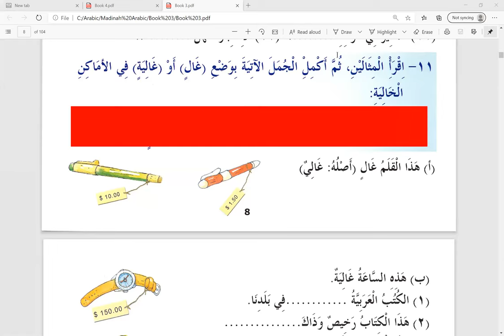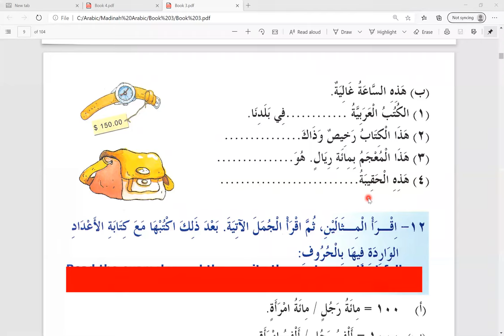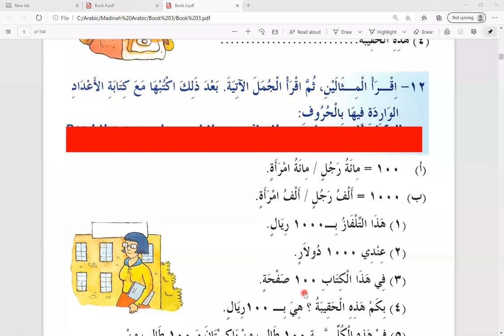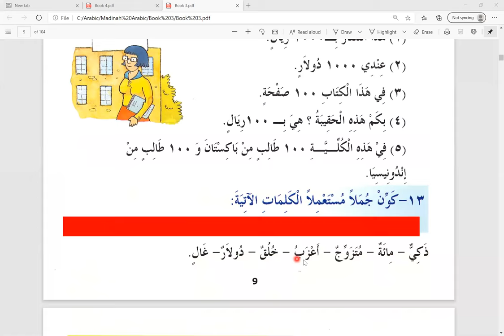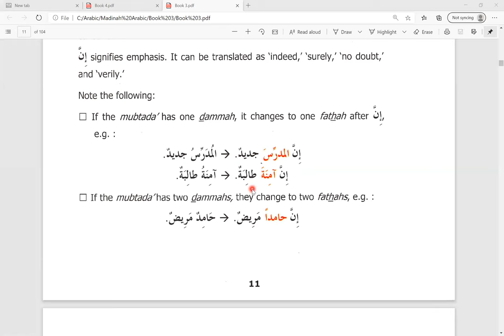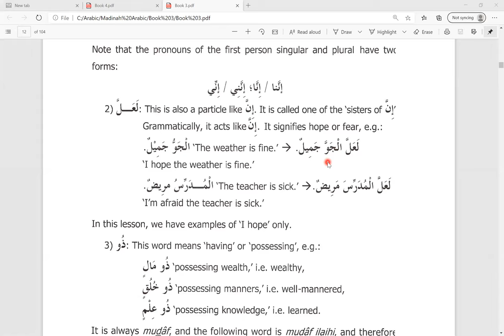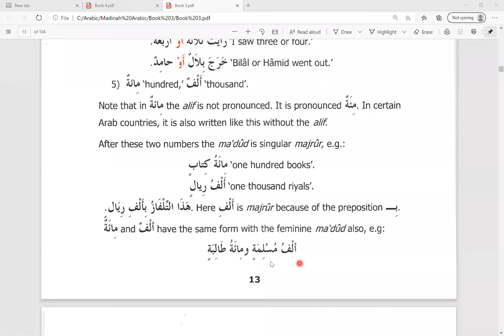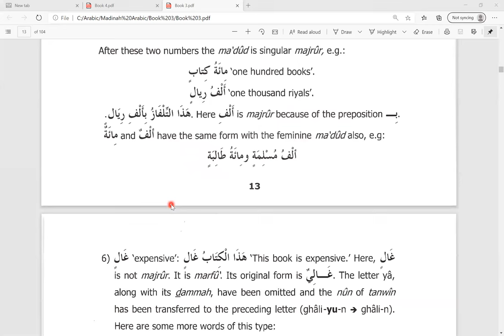Day 4 Madinah Arabic Book 3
Lesson 1 (Page 9 - 14)
Latihan melengkapkan ayat menggunakan غَالٍ dan غَالِيةٌ
Latihan membina ayat menggunakan perkataan berikut:
ذَكِيٌّ، مِائَةٌ، مُتَزَوٌِجٌ، أَعْزَبُ، خلُقٌ، دُولَارٌ، غَالٍ